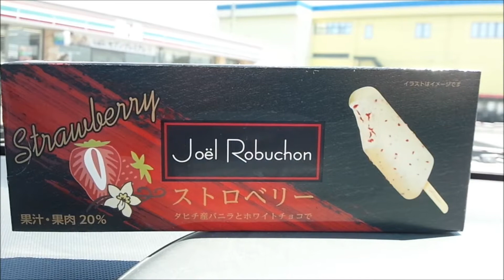[Ice cream Japan] Joel Robuchon ストロベリーアイス タヒチ産バニラ&ホワイトチョコ